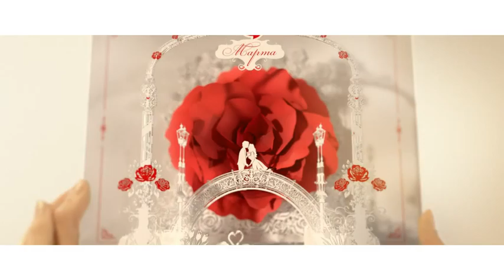Raffaellо поздравляет с 8 марта!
Режиссер - Андрей Мудров